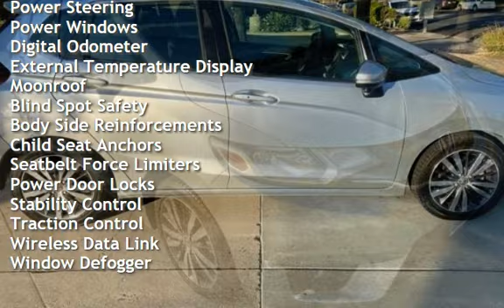2015 Honda Fit EX for sale in Temecula, CA